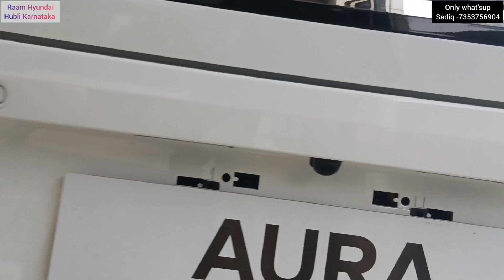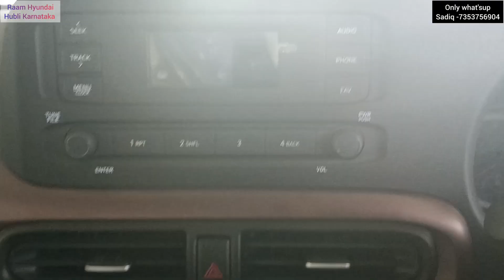Hyundai Aura S vs SX facelift 2023 comparison manual transmission